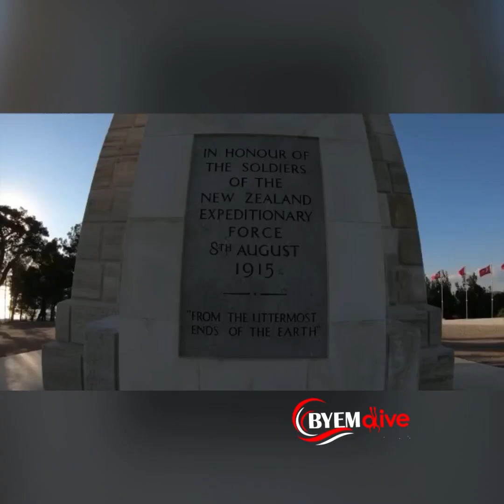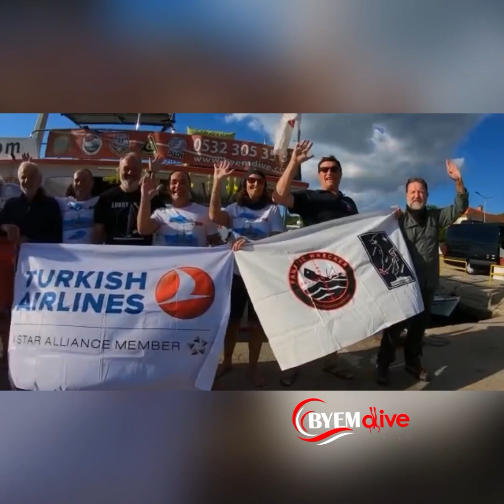Çanakkale Savaşları Gelibolu Tarihi Alan Başkanlığı,TGA,THY ve ByemDive ile Çanakkale Nin tanıtımı.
Çanakkale Savaşları Gelibolu Tarihi Alan Başkanlığı,Türkiye Turizm Tanıtım ve Geliştirme Ajansı (TGA),Türk Hava Yolları ve ByemDive Dalış Merkezi sponsorluğunda Çanakkale Nin tanıtımı.

Byem Dive Ailesi olarak herkese teşekkür ederiz.